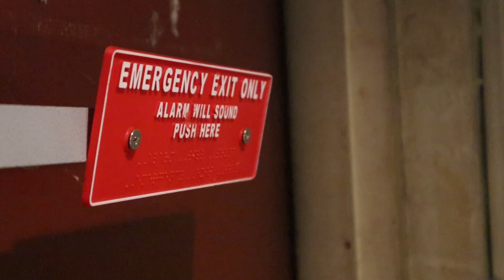The Door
A short film for Stevens Institute of Technology's Spring 2022 Foundations 4D course.